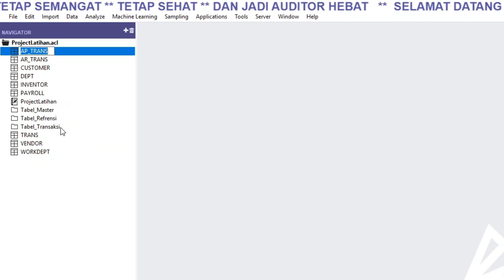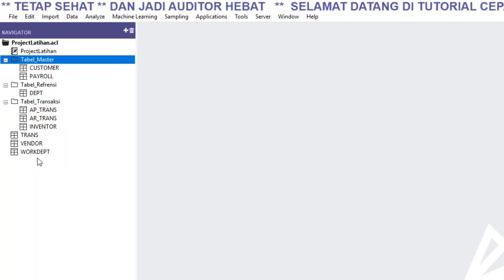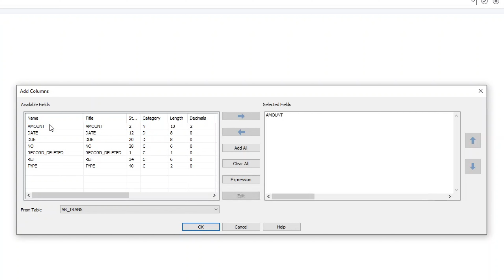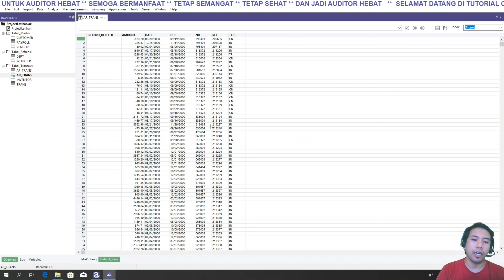CARA MENGATUR TAMPILAN ATAU VIEW PADA APLIKASI AUDIT COMMAND LANGUAGE ACL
ini adalah lanjutan tutorial terkait penggunaan aplikasi audit command language atau acl tentang bagaimana cara mengatur tampilan project pada aplikasi acl.